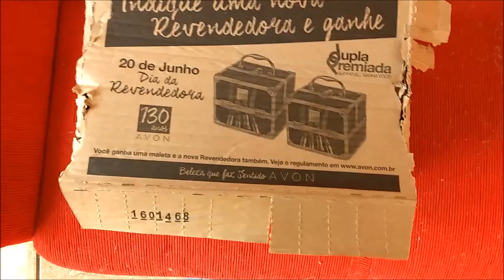UNBOXING CAIXA DA AVON CAMPANHA 12/2016